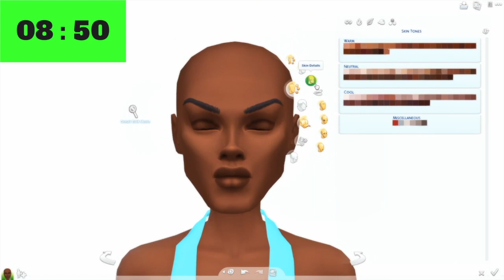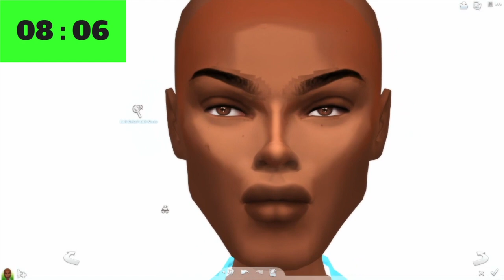STRUGGLE TO BADDIE CAS CHALLENGE COLLAB 🔥 // SIERRA THE SIMMER & AUTIANNA YVONNE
I joined the BREED OUT THE UGLY CHALLENGE with Autianna Yvonne.
♡ Music Credit ♡
🎵 Nintendhoe - Doja Cat
🎧  Under The Stars - Brent Faiyaz & Summer Walker / Adorn - Drake & Bryson Tiller
♡ COMPUTER SPECS ♡
PC: OMEN 30L Desktop GT13
Hard Drive Space: 1 TB (1,000 GB)
RAM Size: 16 GB
Processor: AMD Ryzen 7 3700X 8-Core
OS: Windows 10 Home